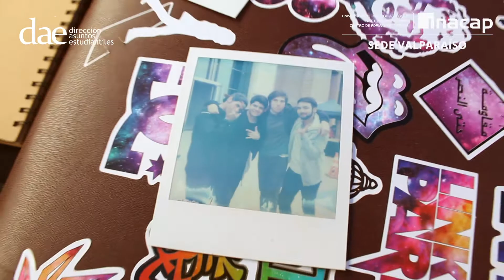Talleres y Deportes